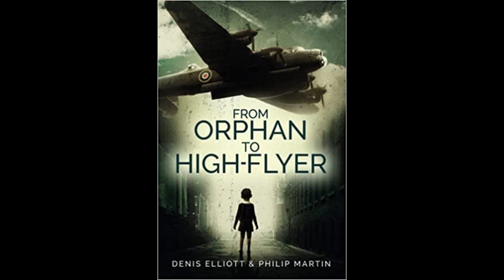Interview with Philip Martin about his book: From Orphan to High Flyer (Episode 356)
Philip Martin comes on the show to talk about the book he wrote with RAF Pilot Denis Elliott. Denis' early life was full of pain, which caused a lack of confidence. But then comes the war and young Denis will find himself and grow in belief in himself as a part of the RAF, fighting the Japanese.

To Subscribe to The History of WWII Podcast just search “ The History of WWII Podcast - By Ray Harris Jnr” in your favourite Podcast app. and listen online for free, subscribe via RSS or join our membership tier and get an additional 2 episodes per month.